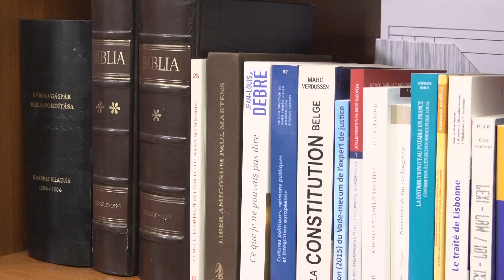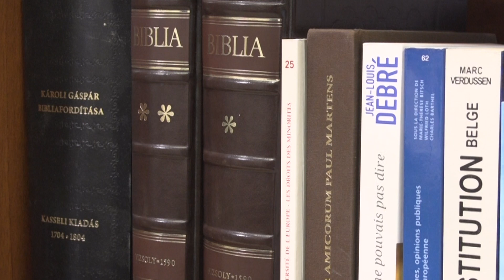Tükör-Képek / Dr. Trócsányi László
DR. TRÓCSÁNYI LÁSZLÓ
 jogtudós, egyetemi tanár

„Hiszek a múlt, jelen és a jövő szövetségében.”

Az Eötvös Loránd Tudományegyetem Állam- és Jogtudományi Karán végzett 1980-ban, 1985-ben tett jogi szakvizsgát. 1980–1981 között jogi szakkönyvtáros az Országgyűlési Könyvtárban. A Szegedi Tudományegyetem (korábban: József Attila Tudományegyetem) Állam- és Jogtudományi Karának Alkotmányjogi Tanszékén 1989–2018 között tanított, először adjunktusként. 2004-től az SZTE ÁJK Európa-tanulmányok Központjának igazgatója volt, 2014-től az SZTE ÁJK Nemzetközi és Regionális Tanulmányok Intézet igazgatója. 2007–2009 között a Jean Moulin Lyon 3 Egyetem Jogi Karának vendégprofesszora, a Louvain-la-Neuve-i Katolikus Egyetem vendégoktatója.
2000–2004 között nagykövetként a Belga Királyság, illetve a Luxemburgi Nagyhercegség területére kiterjedő hatállyal képviselte a Magyar Köztársaságot. Az Európa Tanács Velencei Bizottságának magyar póttagja volt 2005–2013 között. 2007-től 2010-ig alkotmánybíró, majd 2010. november 1-jétől párizsi nagykövet. 2014-től 2019-ig Magyarország igazságügyi minisztere. 2019-től az Európai Parlament képviselője, majd 2020-tól a Magyar Jogász Egylet elnöke.
Kutatási területei a nemzeti parlamentek fejlődése, az alkotmányfejlődési tendenciák, a nemzeti alkotmányjog és az európai integráció, az alkotmányos identitás alapkérdései, a közigazgatási bíráskodás témaköre, a közszolgáltatások joga, a frankofón országok politikai és jogi berendezkedése.